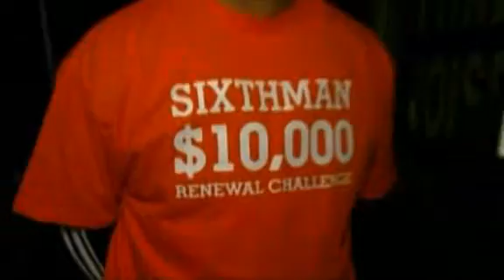Suns Sixth Man Renewal Challenge winner